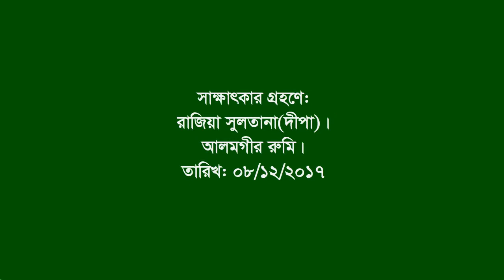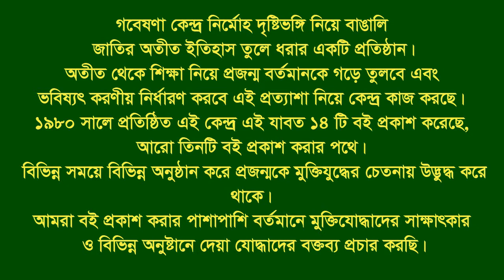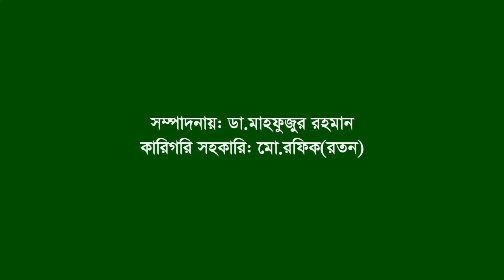Interview of G M Zulfikar ।। Nilphamari Sadar ।। F Fighter ।। FF ।। War Injured